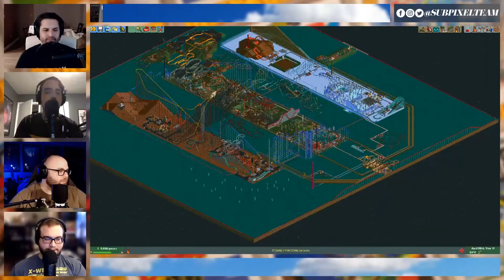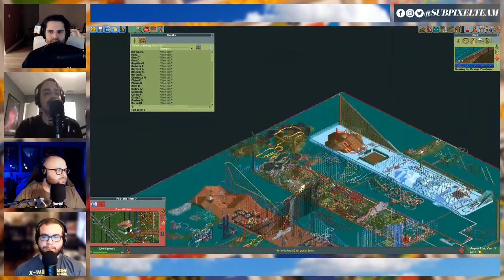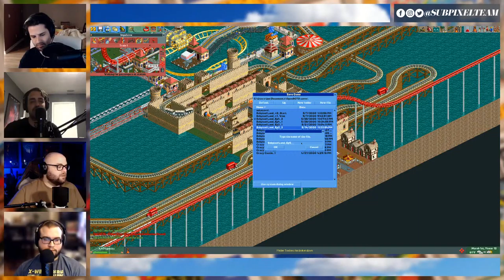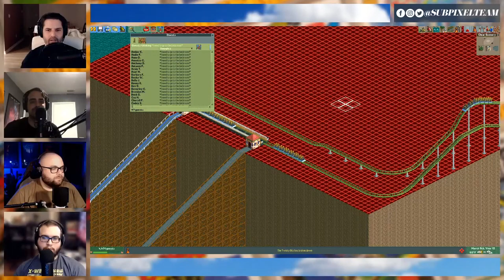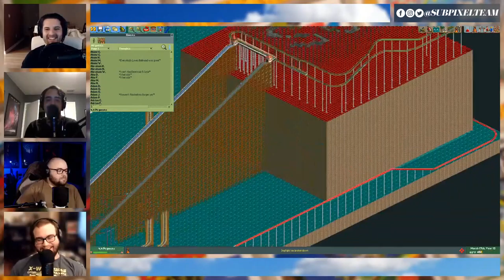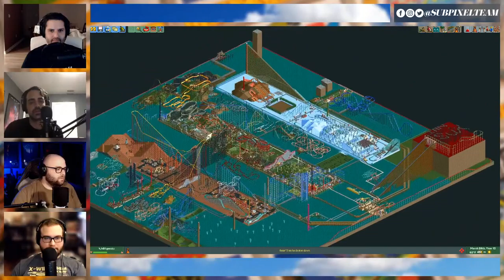Our Theme Park is Closing | RollerCoaster Tycoon 2 | PART 5 | Subpixel Inc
The court has ordered the closure of Subpixel Land. All ticket sales will be put toward a victim restitution fine. Once again, we apologize for any loss of life and promise to do moderately better in the future.